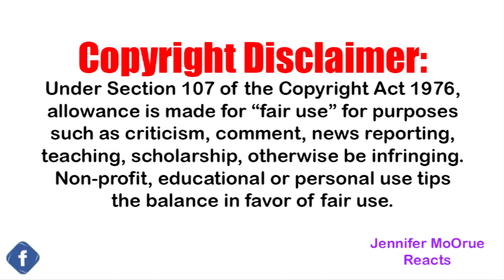Sasha Banks SHOCKING Return | Jennifer MoOrue